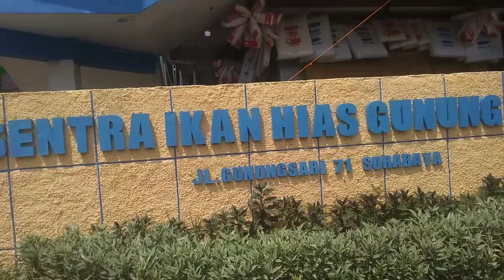sentral ikan hias gunung sari surabaya#sentral#ikan#hiashantaran#hias#gunungsari#surabaya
sentral ikan hias gunung sari ini yang sangat di luman besar di daerah suranbaya kusus nya di daerah ling kungan gunung sari sendiri pasar ini ramai nya hanya hari
rabu sama sabtu